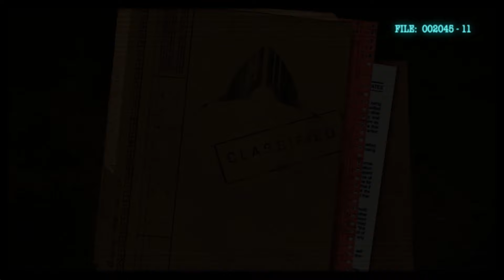The Crustacean Menace | PHOENIX POINT | Full Campaign Playthrough Ep. 1